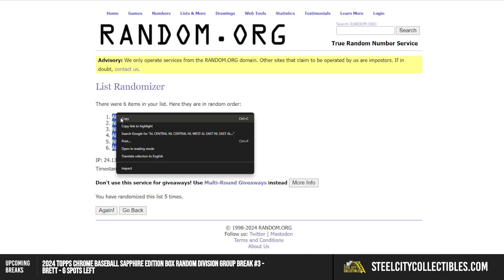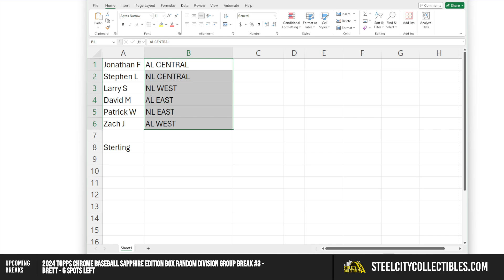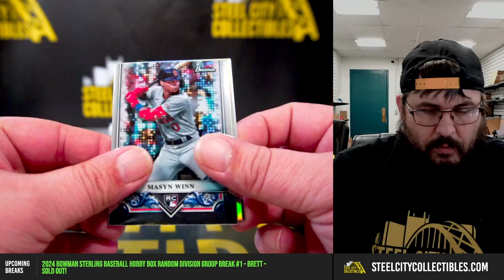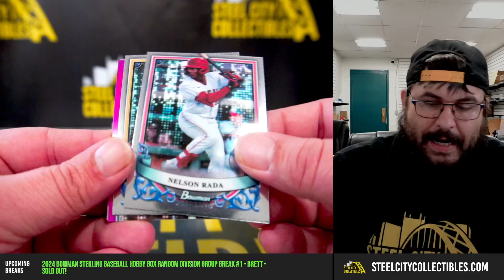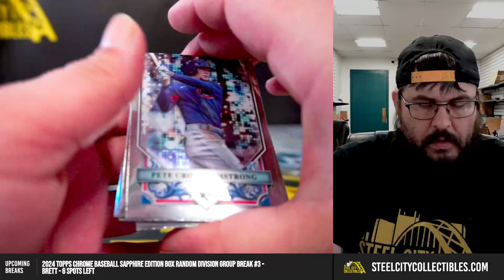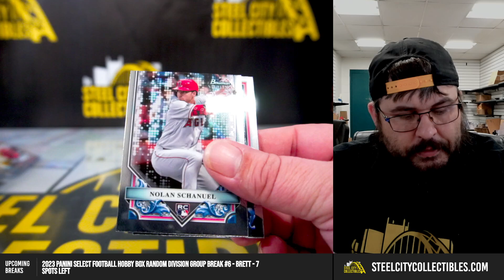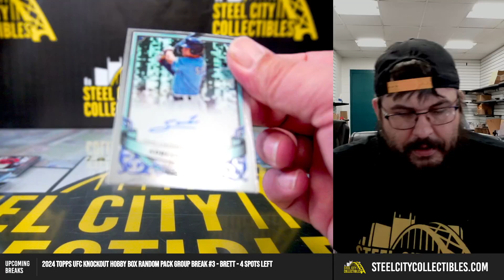2024 Bowman Sterling Baseball Hobby Box Random Division Group Break #1 - Brett